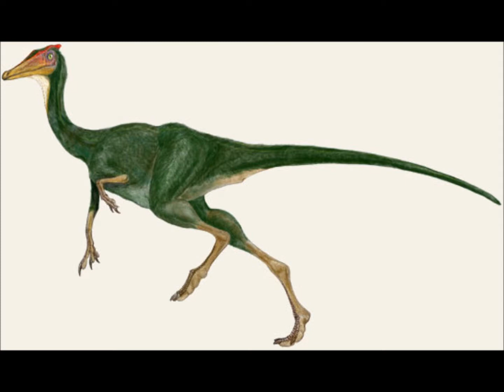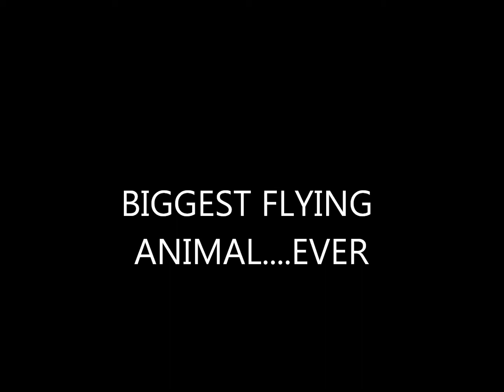DINOSAUR RECORD BREAKERS!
Based off a book